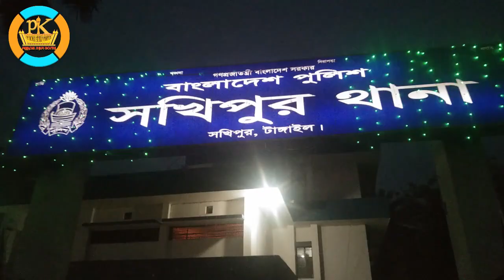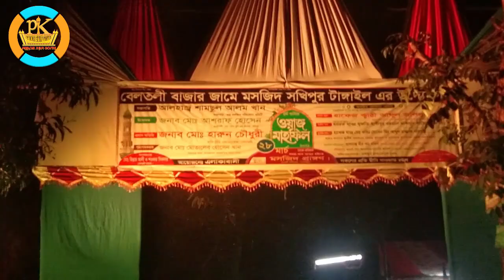ঢাকা টু টাঙ্গাইল ওয়াজ এর ব্লগ-০১ । Waz New Vlog-01 2021 | Pankori Shilpi Gosthi । পানকৌড়ি​ মিডিয়া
╔ ஜ۩۩ஜ ╗
╚ ஜ۩۩ஜ ╝

ঢাকা টু টাঙ্গাইল ওয়াজ এর ব্লগ-০১#Waz New Vlog-01 2021#Vlog#আবু রায়হান ব্লগ#New Vlog#vlog1#কলরবের_শুটিং_ব্লগ​ব্লগ শুটিং pankori media#হাঃমাওঃক্বারী আব্দুল জলিল

꧁꧂▫▫ পানকৌড়ি মিডিয়া ▫▫꧁꧂

২০২০সালের​​​​​​​​​​​​​ ওয়াজ
ইসলামিক​​​​​​​​​​​​​ ভিডিও
Maulana Abdul Jalil-হাঃ মাওলানা ক্বারী আব্দুল জলিল
ইমাম ও খতিব, গুলশান কেন্দ্রীয় জামে মসজিদ ঢাকা।
ক্বারী বাংলাদেশ বেতার ও ধর্মীয় আলোচক, বাংলাদেশ টেলিভিশন।
স্থানঃ- বেলতলী বাজার জামে মসজিদ সখিপুর টাঙ্গাইল।
🔹✔কোন টাইপের ভিডিও🔹
১:- কুরআন তিলাওয়াত
২:- ইসলামী সংগীত
৩:- ওয়াজ
৪:- ব্লগ ✔

▶️✅ Lecturer: হাঃমাওঃক্বারী আব্দুল জলিল
▶️✅ Directed by : জুলফিকার আলী
▶️✅ Produced:  পানকৌড়ি শিল্পী গোষ্ঠী
▶️✅ Record Label: পানকৌড়ি স্টেডিও

.🙏🌼একটি অনুরোধঃ-🌼🙏.

.⚠️সতর্ক বানিঃ-⚠️.

থাকবেন।

আল্লাহ হাফেজ